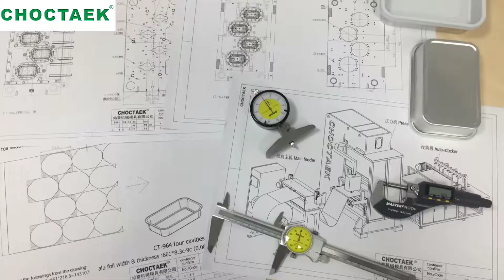Smooth-wall Airline Aluminium Foil Container tool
Choctaek Machinery Mould Limited, who is specialized in manufacturing aluminum foil container making machine and tools in China. We are in this field for 15 years, we have rich-experience in aluminium foil container machine and tools.

Our factory produced the tool---Smooth-wall Airline Aluminium Foil Container Tool, this tool is two cavities, we made this smooth-wall airline aluminium foil container tool for Dubai customer.